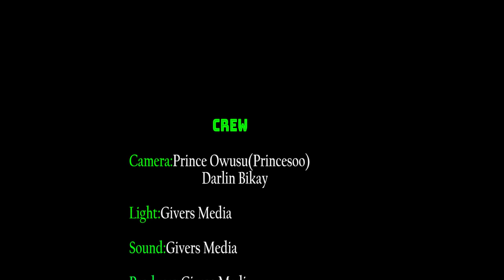DEATH RACE AT O'REILLY SENIOR HIGH SCHOOL --- PAE MU KA